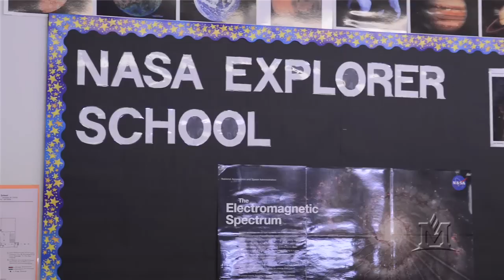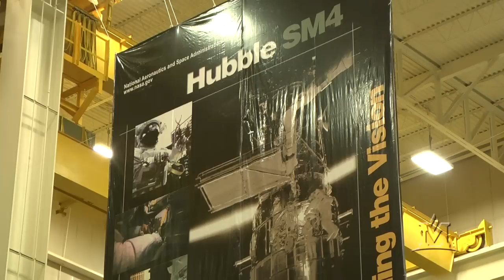Science education at Montana State University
Montana State University alumnus Ryan Hannahoe has taken his experience at Montana State University to work at NASA and his science classroom in Bozeman, Montana.